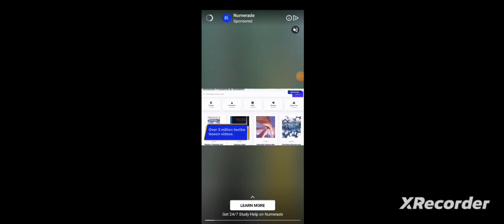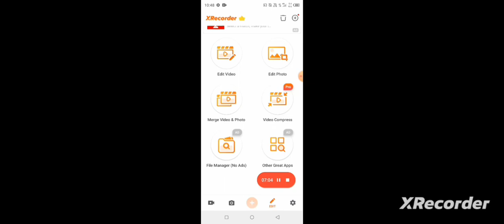May 12, 2023 Sanjay gaming